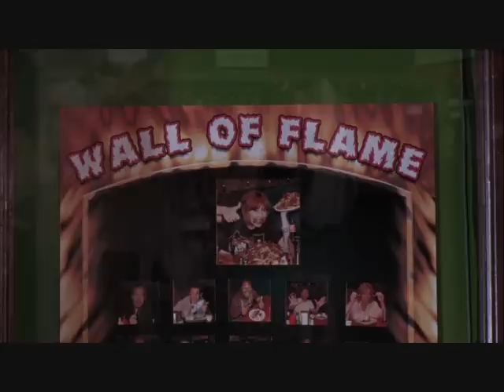one tree hill bachelorette party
Haley Bob James Scott's bachelorette party Season 2
Brooke Penelope Davis Baker's bachelorette party Season 8

They should have a bachelorette party for Peyton Elizabeth Sawyeer Scott maybe in Season 6.